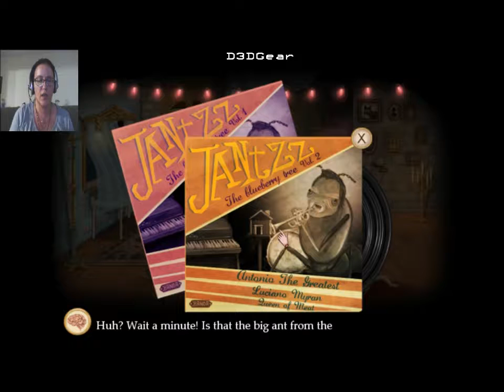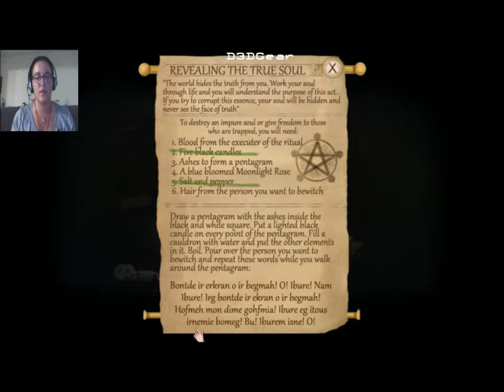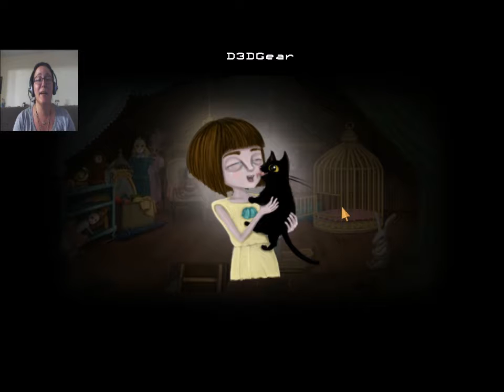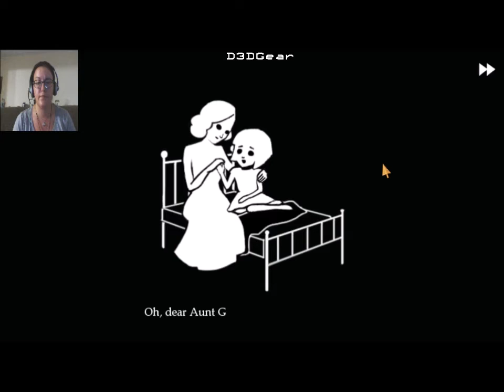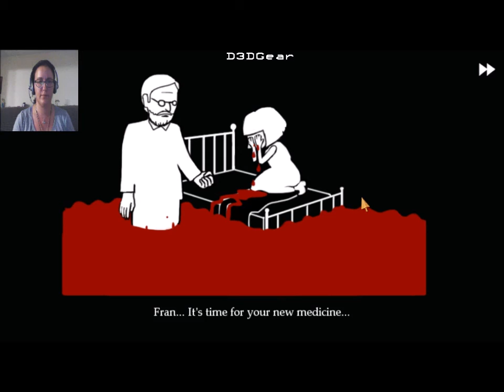Fran Bow 3: MURDER!! MURDER!!!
Where in we find Mr. Midnight! And make those jerks pay for what they've done to him!